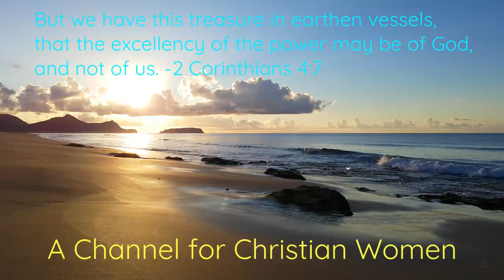Religious Masks: Be Not NAIVE.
Abby Charland
King James Bible verses referenced in this video: Matthew 7:13-23; Romans 12:9; 2 Peter 2:1-3; Matthew 13: 24-30; Matthew 22: 15-21; Galatians 5:19-26; 1 Peter 5:6
For teachings that are thoroughly grounded in scripture, please visit:                The Word Prophet You tube Channel